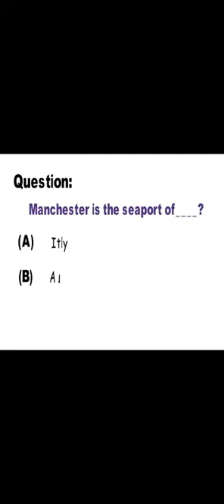General Knowledge short#53 | Quiz Pedia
Quiz
Trivia
General knowledge
Pop culture
History
Science
Geography
Literature
Sports
Entertainment
Music
Movies
TV shows
Personality
IQ test
Educational
Fun
Online quiz
Multiple choice
Brain teaser
Puzzle
Game show
Family quiz
Holiday quiz
Virtual quiz
Zoom quiz
Interactive quiz
Quickfire quiz
Speed quiz
Picture quiz
Emoji quiz
Personality test
IQ challenge
Mind-bending quiz
Riddle quiz
Cryptic quiz
Wordplay quiz
Tricky quiz.
A General Knowledge Quiz is a type of quiz that tests a person's knowledge across a broad range of subjects. The questions in a general knowledge quiz can cover topics such as history, geography, science, literature, current events, pop culture, and more.